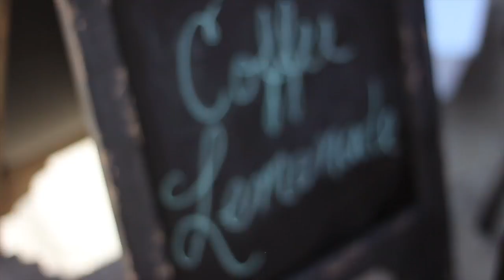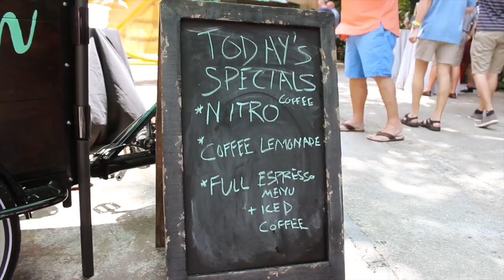Bean in the Borough, Atlanta Mobile Coffee Catering on our Trike, Video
ATLANTA'S ONLY MOBILE ESPRESSO TRIKE FOR YOUR WEDDING, SPECIAL EVENT OR CORPORATE GATHERING.

We are Atlanta's number one go to company for mobile espresso and coffee carts.

We display and craft espresso drinks in a unique and original way that will always leave your guests talking.

Our mobile trike is a conversation starter on it's own and a fun alternative to Atlanta coffee carts or mobile coffee trucks.

We are an Espresso and Coffee Cart Rental service for weddings, corporate and special events in Atlanta!

The mission is simple: create conversation over a great cup of coffee.

Something's brewing...
It all began on the overcast streets of the North Line - on our trip to London in November of 2015. We entered upon new inspiration from a local tuk-tuk serving coffee outside of the train station and couldn't resist the temptation. The coffee was fantastic, and we couldn't help but talk about this miracle coffee concept throughout our trip. During the trip, we visited an open-air market called "Borough Market." Here, people from all over London (and the world) come to share, converse, and do business. We wanted to find a fresh way of combining the idea of the coffee tuk-tuk and the spirit of community, sharing and conversation that we experienced on our trip and bring it home to our own neighborhood.

When we got back and shared our adventures with our families, Carmen, Diana's mother, was immediately inspired to jump on board. A lifelong lover of coffee, she decided that it was time to invest in her dream of having her own coffee business.

 Thus, "Bean in the Borough" was born. Atlanta's only mobile coffee trike.

After "Bean in the Borough" was initiated, we decided to partner with "Rev Coffee Roasters" in Smyrna for some fantastic brew. Rev is locally owned and raises the bar on perfectly roasted beans. We are ecstatic that they have created a custom coffee blend that is exclusive to "Bean in the Borough" and we're beyond stoked that they share our vision. The new "Bean in the Borough Blend" is playfully available through our coffee trike that will be brewing in neighborhoods all over the ever growing Atlanta area and beyond. Our unique coffee trike will in itself be a piece that is sure to stir up conversation

 With our deep passion for coffee and community awareness, we are super excited to share this new venture that will further enliven up your neighborhood.